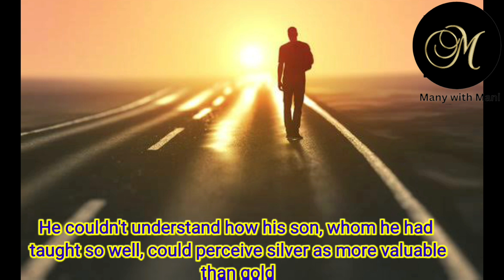HOW TO MAKE CHOICES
buddha story
never lose hope
finding meaning in life
overcome adversity
inner strength
resilience inspiring stories
the power of hope
transformation and personal growth
ancient wisdom
never lose hope story
dont lose hope in life
never give up
buddha story
College, university, majors, scholarships, internships, career planning
Relationships: Dating, love, friendship, breakups, online dating, socializing, finding a partner.

Personal Development: Self-discovery, self-improvement, identity, purpose, goal-setting, motivation, mindfulness.

Careers: Job search, interviews, resume building, networking, professional development, entrepreneurship

artificial intelligence

1. Success
2. Inspiration
3. Determination
4. Goals
5. Achievement
6. Motivation
7. Overcoming obstacles
8. Perseverance
9. Passion
10. Ambition
11. Dream big
12. Self-belief
13. Empowerment
14. Positive mindset
15. Courage
16. Resilience
17. Drive
18. Growth
19. Excellence
20. Inner strength
21. Mindfulness
22. Leadership
23. Change
24. Transformation
25. Persistence
26. Focus
27. Action
28. Self-discipline
29. Believe in yourself
30. Never give up
31. Positive attitude
32. Hope
33. Personal development
34. Inspiring stories
35. Ambition
36. Goal setting
37. Gratitude
38. Inner peace
39. Confidence
40. Empathy
41. Positivity
42. Self-improvement
43. Hard work
44. Self-motivation
45. Wisdom
46. Challenge
47. Willpower
48. Empower others
49. Believe in your dreams
50. Inspire greatness

Finances: Budgeting, saving money, student loans, financial independence, part-time jobs, investments

Mental Health: Stress, anxiety, depression, therapy, coping mechanisms, mindfulness, self-care.

Technology: Social media, smartphones, apps, digital privacy, online gaming, streaming services

Health and Wellness: Fitness, nutrition, healthy lifestyle, exercise routines, mental well-being, sleep.

Social Issues: Activism, equality, social justice, climate change, sustainability, community involvement